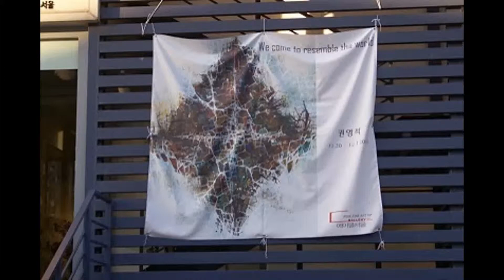권영석 개인전 "We come to resemble the world"에이블 서울 갤러리에서 오프닝